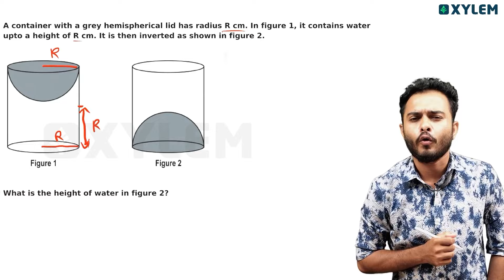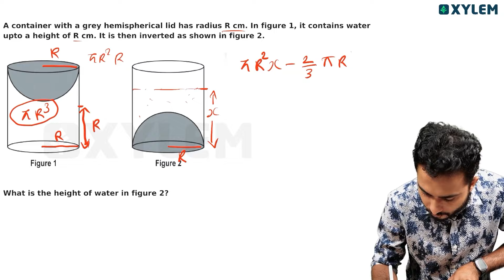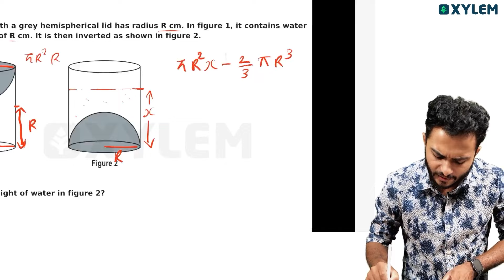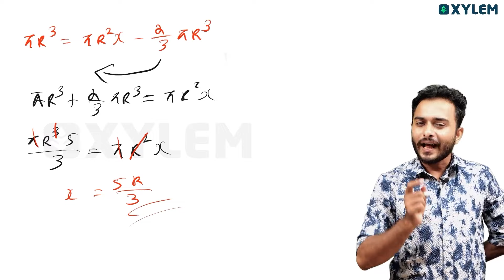Class 10 CBSE Maths | Most Important Problem in Surface Areas and Volumes| Xylem Class 10 CBSE